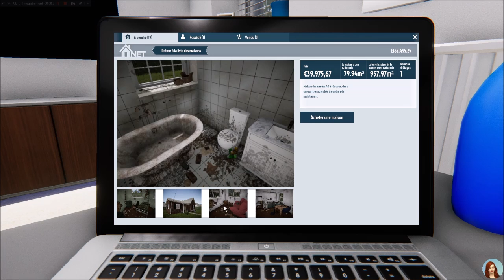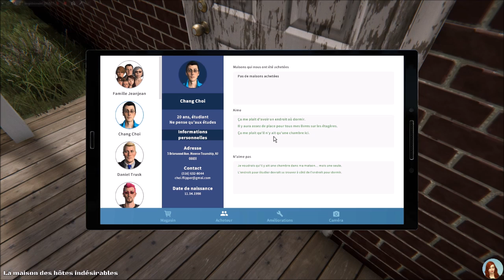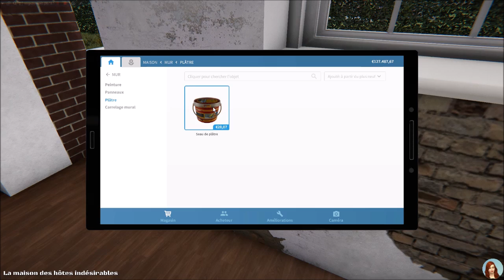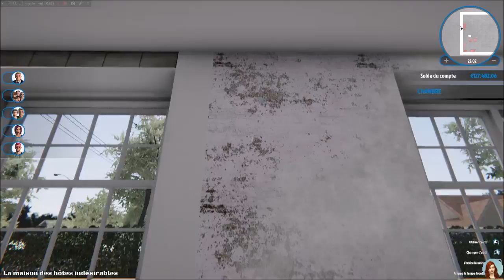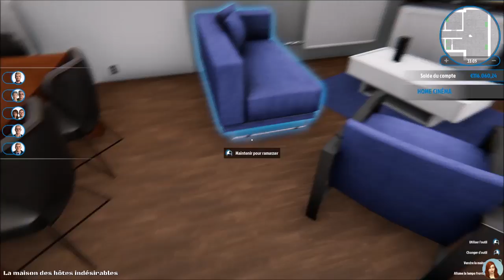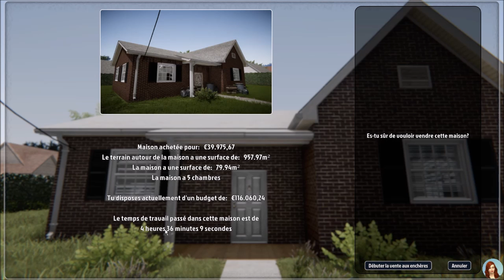Des cafards au confort ! - EP 16 - HOUSE FLIPPER fr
Rejoignez moi:
ID Origin: agentshirley